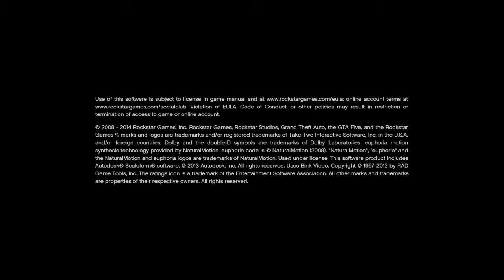Grand Theft Auto V-i dont have periods